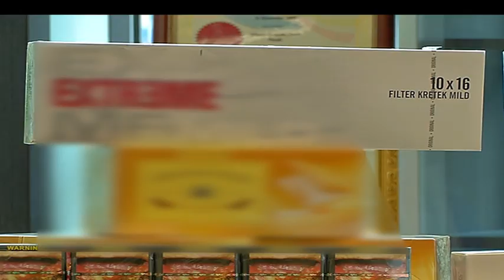侦破8千万烟酒走私案 雪关税局逮捕9印尼人 [20161225]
非法走私烟酒勾当日益猖獗。雪兰莪皇家关税局今天宣布，最近一次展开的突击行动，在雪州瓜拉冷岳县亚依淡河岸外凯利岛一个码头，起获逃税总值大约6千万到8千万令吉的走私烟酒。此外，执法人员也当场逮捕9名印尼籍船员协助调查。

拿督苏巴马廉（皇家关税局副主任）：“这次的突击行动是根据可靠情报建功，一艘停放在凯利岛鹅唛码头，取名朴茨茅斯前奏曲的货轮，由于形迹可疑，关税局执法单位就联合海事局官员突击货轮，结果找到37个装有走私烟酒的货柜箱。”

皇家关税局副主任拿督苏巴马廉指出，落网9名嫌犯的年龄介于30到40岁之间，都是印尼籍船员。初步调查，落网嫌犯当时准备从新加坡走私一批烟酒到菲律宾，不料途中停泊我国码头时、遭到取缔。目前落网嫌犯已经被押往警局查办。当局将援引1967年关税局法令第135之1之E条文，调查此案。